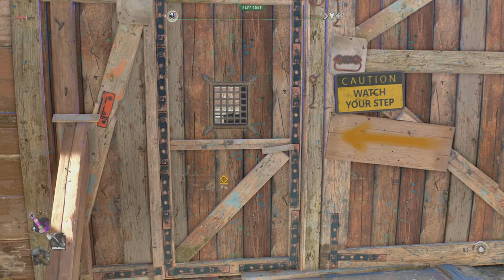Dying Light 2: Stay Human The Arrival/The Raid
What's going on Ladies and Gents DeathSoldier77 Skulls and Bones here and Sophie wanted Adien to Supervise a deal between the Bandits and Sophie friends we arrive late Bandits took the Crystals and took out Sophie friends and man o man she was Pist so we took out the bandits Sophie wants to Raid thier Camp and get Vengeance also reported to Aitor about the Situation and he is Warning us about  Sophie  and still wants to find Lucus Killer we will see in Next video please enjoy the video Ladies and Gents and if your new please feel free to check out my other video on the channel and also Like comment Subcribe if your new DeathSoldiers77Skull and Bones out pce